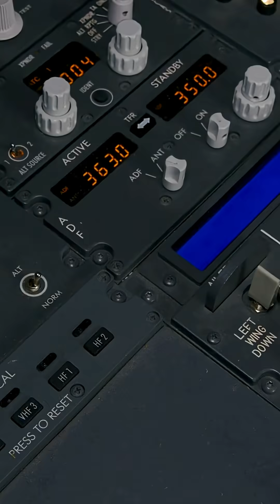“Why Did You Cut Off?” – The Final Words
AIR INDIA FLIGHT AI171 — PRELIMINARY REPORT REVEALS CRITICAL FAILURE
Just moments after takeoff from Ahmedabad, Flight AI171 suffered a dual engine shutdown.
🛑 The cause? Both fuel cutoff switches were manually set to OFF—a deliberate and guarded action.

Cockpit audio reveals confusion between pilots, with one asking:
🔊 “Why did you cut off?”
Only one survivor among 242 onboard.

This shocking revelation raises serious questions about cockpit procedures and system design.

📽️ Watch till the end for the key details.